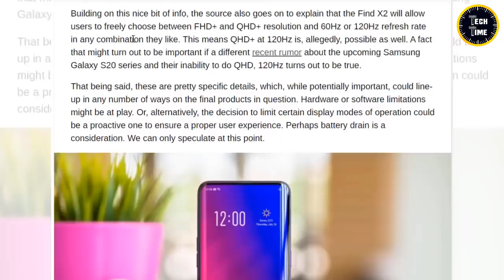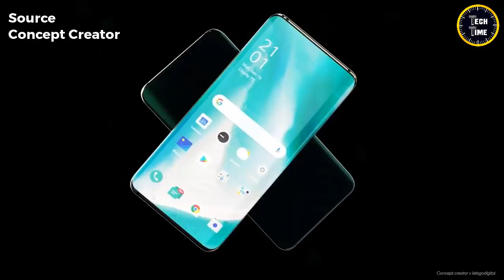سامسونج تشعر بالخطر مع 3 اخرين....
اهلا بيكم شباب
انتظروا كل جديد